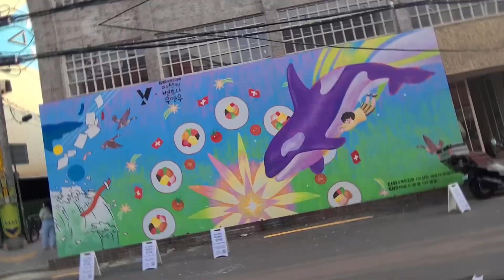[EN/CN] Syndrome Drama Extraordinary Attorney Woo